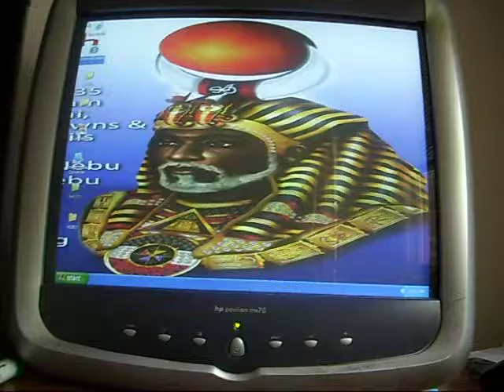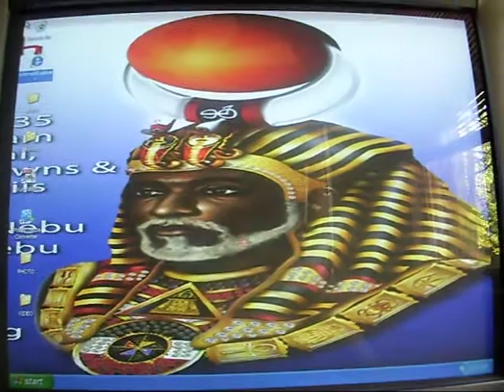BI PAA GADUR SHIL WU-NUWAUBU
THIS IS LIVICATED TO THE VICTORY OF OUR MASTER TEACHER AND NAZDIR'S LONG AWAITED FREEDOM CAN'T WAIT TO SEE YOU IN THE FATHERLAND.